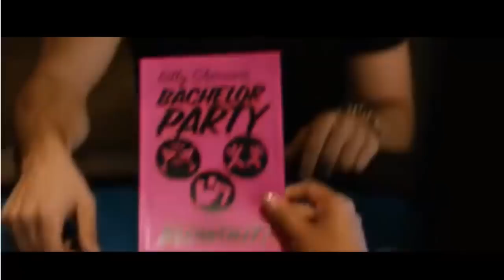Last Vegas(movie)-Nothing Really Matters David Guetta ft will.i.am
The best movie I´ve seen. 100% recommended. Hope you enjoy the video of this excellent song and also see the movie!